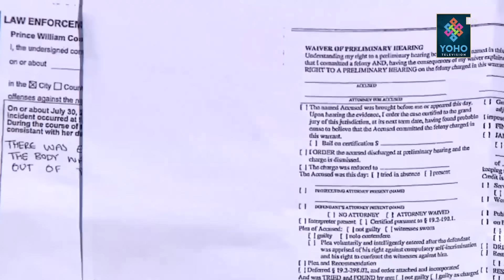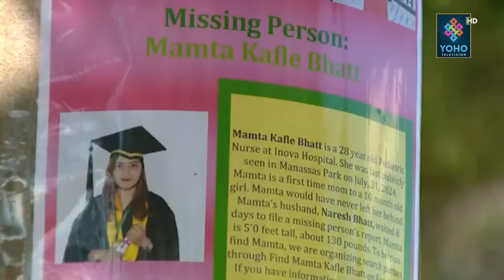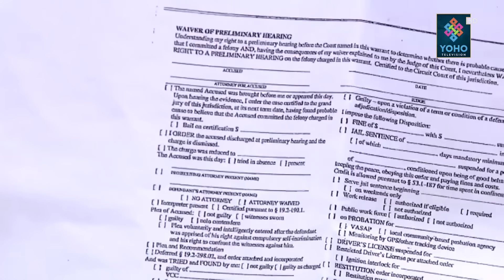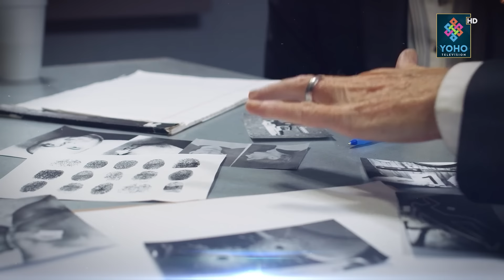ममता केसः प्रहरीलाई अहिलेसम्मकै ठूलो सफलता, टेस्लाको हिस्ट्री, १२ ठाउँमा फालियो शवका पोका